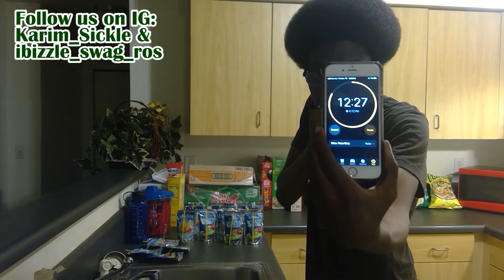15 CapriSuns in 15mins (CHALLENGE!!!)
my brother attempts to drink 15 caprisuns in 15mins...if yall can do this i wanna see it lmao